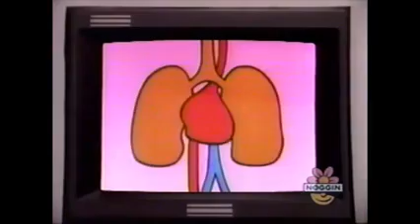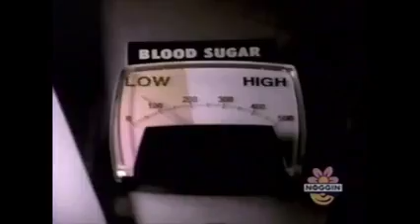March 26, 2021(1)